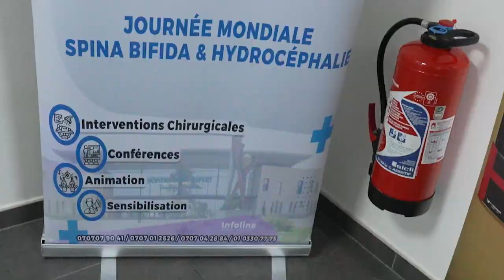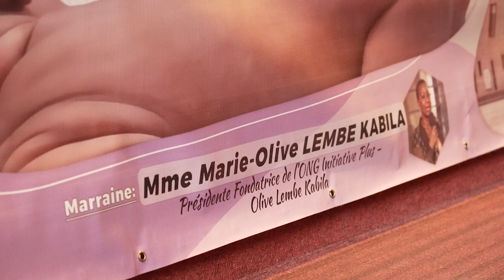LES MEDECINS DU CHIP A ABIDJAN POUR DES OPERATIONS DU SPINA BIFIDA